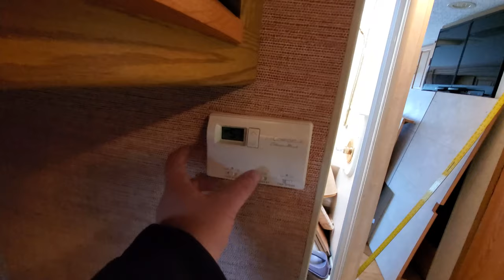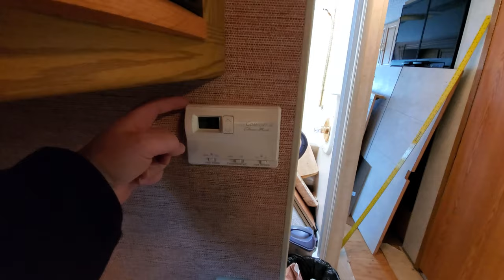WALLPAPERING THE RV BEDROOM : RV Checklist episode 24 : Peel & Stick Wallpaper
Join me while I remodel and prepare my 2003 class A Winnebago Itasca Sunrise for full time on the road! The bedroom is finally wallpapered! SO glad that is done!

Guardian Angel Visor Clip
Paul Unser